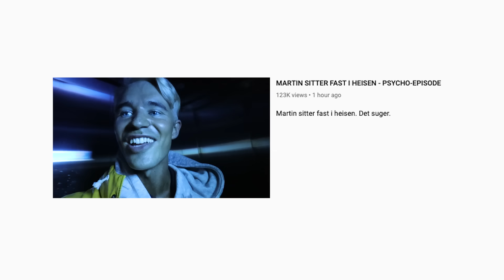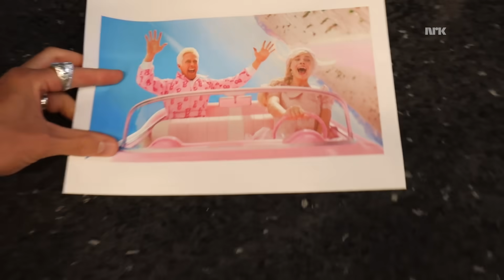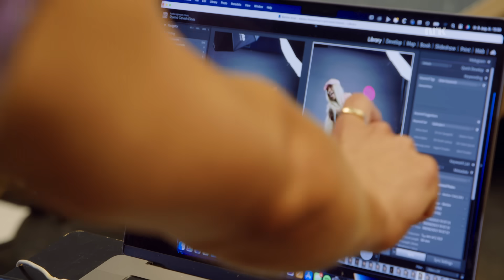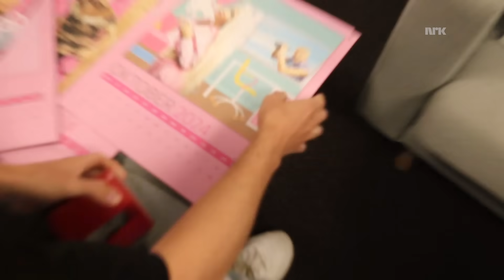Vi Ble Til Barbie Og Ken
Marcus og Martin transformerer seg til Barbie og Ken, for å ta hevn på Tonje!